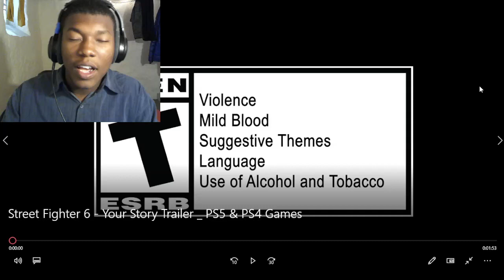Street Fighter 6 - Your Story Trailer REACTION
street,fighter,capcom,street fighter 6,street fighter 6 reaction,street fighter